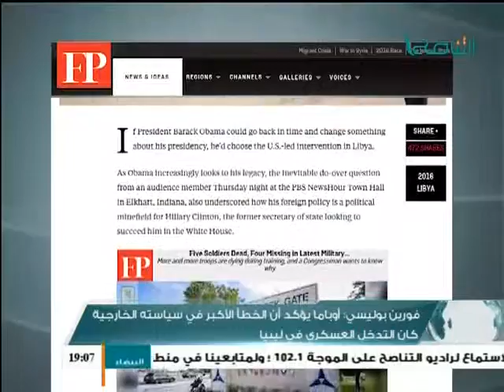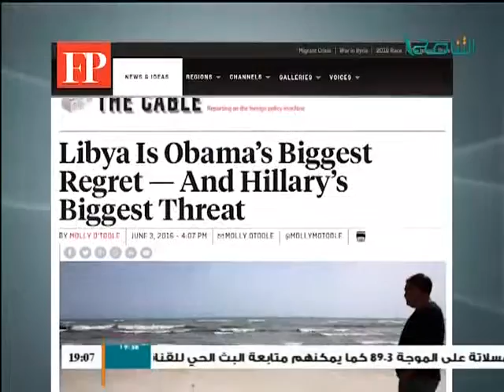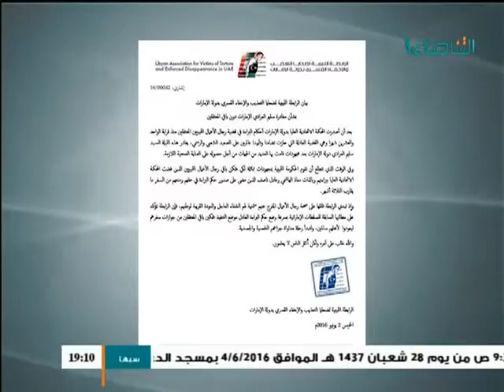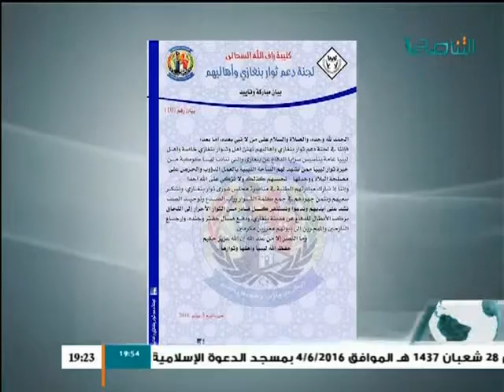نشرة أخبار الساعة 7 4 - 6 - 2016